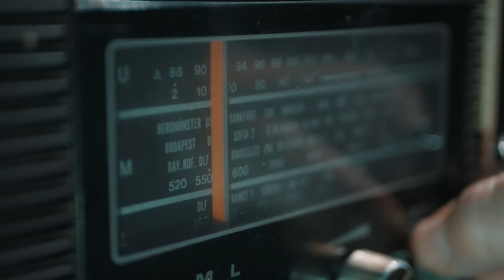Pasquale Aprile - ORDINARY DAY (Official Video)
ORDINARY DAY

Testo e Musica di Pasquale Aprile

Video filmato e diretto da Francesco Rocco
Location: Art Garage - Teatro Sala Moliere (Pozzuoli, Napoli)

- Studio Band -
Pasquale Aprile: lead vocals, sax
Fabrizio Campanile: guitar
Emiliano Berti: bass
Daniele Saccà: rhodes piano/hammond
Riccardo Schmitt: drums

- Credits -
Produzione: Andrea Allocca e Pasquale Aprile
Mix e Mastering: Kate Academy Studio (Roma)
Etichetta: Kate Records
Promozione: A-Z Press

ORDINARY DAY

One day I am selling excuses
One day full of accusations
One day I am selling my thoughts
Whispers coming back
One night still and full of excuses
One night trapped in accusations
One night whispers coming back
Living the usual mood
I’m here I’m here
To take you away from your thoughts
Wait here wait here
And it won’t be an ordinary day

An ordinary day
I try to defend myself
I turn around and see people
Craving my wings
I see everything in slow motion

One day in search of the shadow
One day you feel lost
One day you turn off the lights
Waiting for a hug of passion
One night made of travels
One night dreaming bad dreams
One night without brakes
An ordinary day